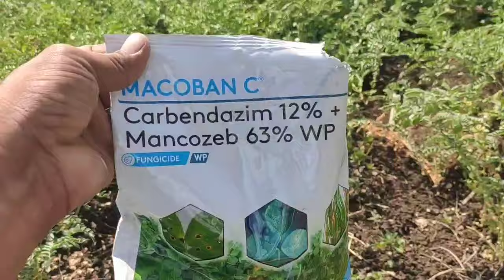Mexican Kabuli हरभरा पिकातील शेवट फवारणी | harbhara favarni konti karavi/FUZICO/corajen/fungicide wp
fuzico FS

20l 40ml

macoban c
carbendazim 12%+
mancozeb 63%wp
fungicide wp

20l 40g

Corajen

 20l 6ml